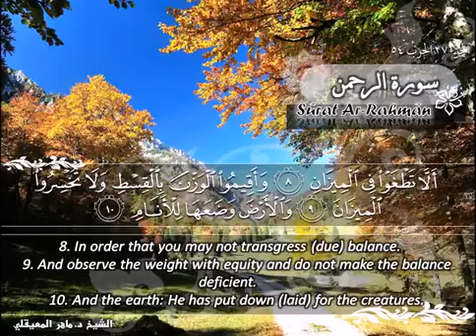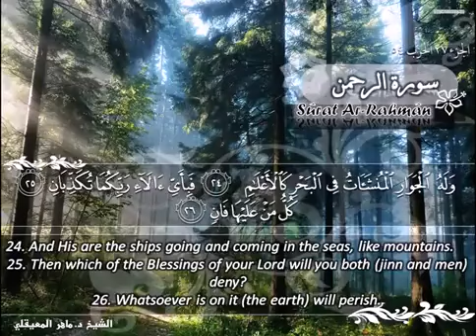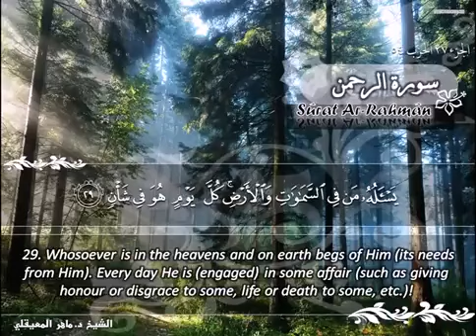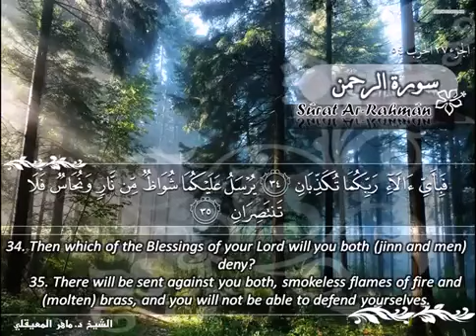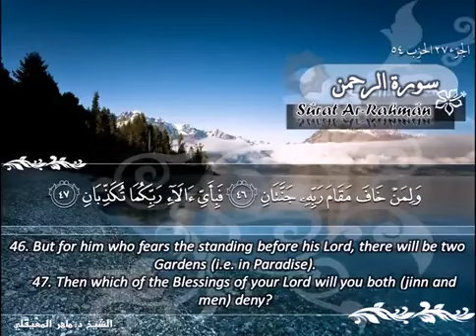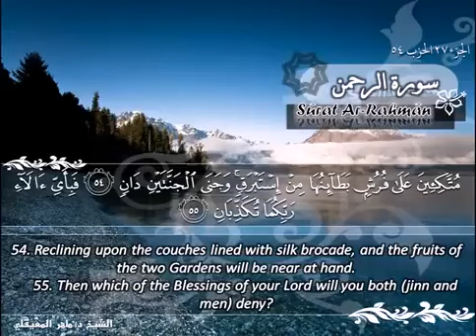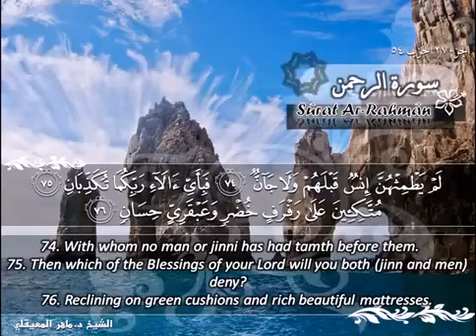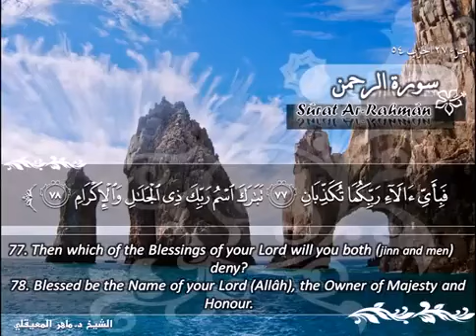سورة الرحمن ماهر المعيقلي مترجم